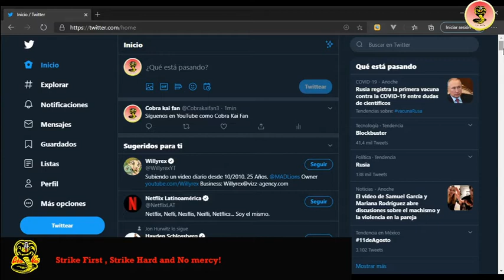Sato Toguchi - Cobra Kai Temporada 3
En este video analizo cual podría ser el papel de sato en la tercera temporada de Cobra Kai.

No Mercy!!!